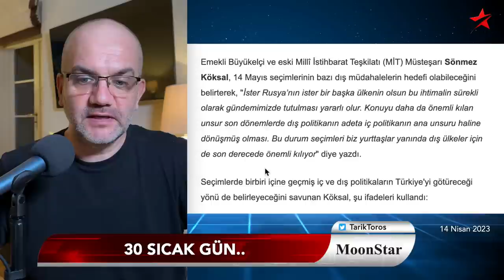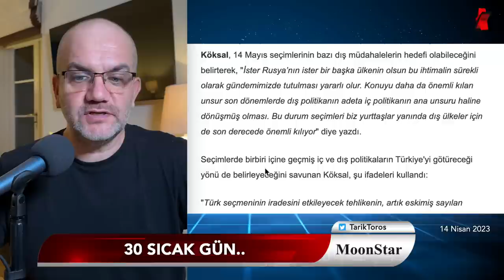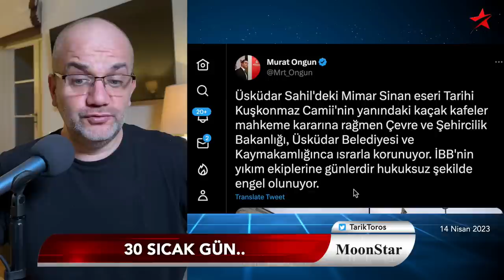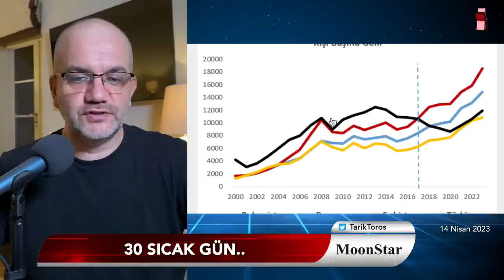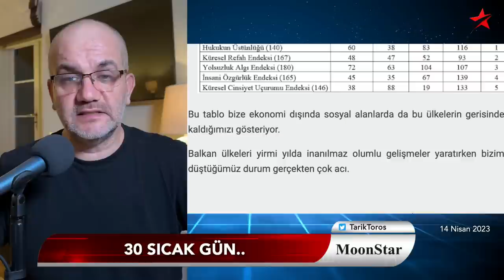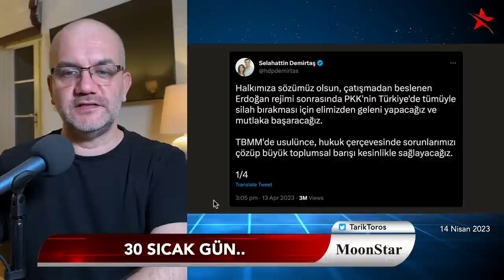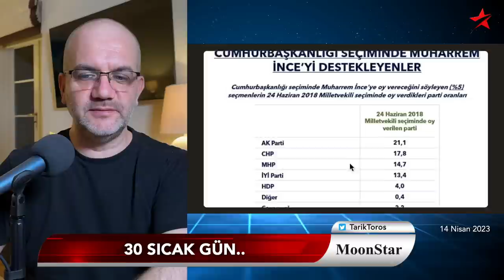Seçime 5 kala suikast planına dikkat | Tarık Toros | Manşet | 14 Nisan 2023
14 Nisan 2023

• 30 sıcak gün
• Ünlü MİT müsteşarı: Rusya seçime müdahale edebilir
• Nargile kafeyi yıktırmayan polis neler yapabilir?
• Türkiye, burun kıvırdığı Balkan ülkelerine geçildi
• "Selo"dan bugüne kadarki en mühim çıkış
• Dolar fırtınası: Cin şişeden çıktı
• Kılıçdaroğlu'na suikast uyarısını CHP de teyit etti
• Seçime 5 kala bu plana dikkat